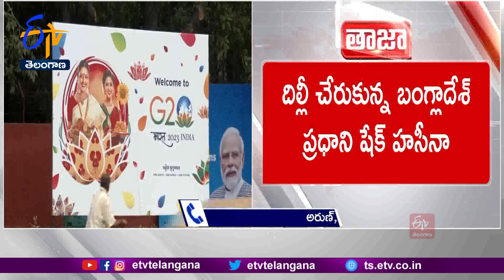G-20 Summit | World Delegates Reaching Delhi | జీ-20 సదస్సు | దిల్లీకి చేరుకుంటున్న అగ్రదేశాధినేతలు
జీ20 సదస్సులో పాల్గొనేందుకు దిల్లీ చేరుకుంటున్న అగ్రదేశాధినేతలు
దిల్లీలోని షంగ్రి-లా హోటల్‌లో బ్రిటన్‌ ప్రధాని రిషి సునాక్‌ బస
దిల్లీ చేరుకున్న అర్జెంటీనా అధ్యక్షుడు ఆల్‌బర్ట్‌ ఫెర్నాండెజ్‌
దిల్లీ చేరుకున్న బంగ్లాదేశ్‌ ప్రధాని షేక్‌ హసీనా సాయంత్రం రానున్న అమెరికా అధ్యక్షుడు జో బైడెన్, కెనడా ప్రధాని జస్టిన్ ట్రూడో  హోటల్ ఐటీసీ మౌర్యలో అమెరికా అధ్యక్షుడు జో బైడెన్‌కు వసతి ది లలిత్ హోటల్‌లో బస చేయనున్న కెనడా ప్రధాని జస్టిన్ ట్రూడో